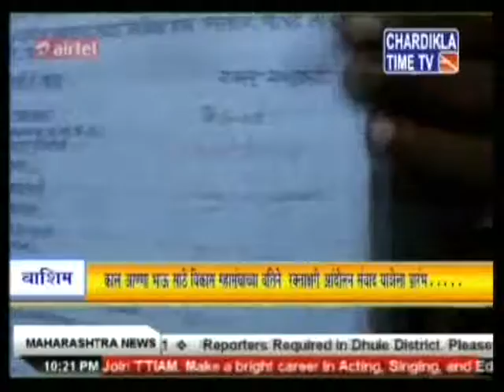6 Septenber v2014 Night News